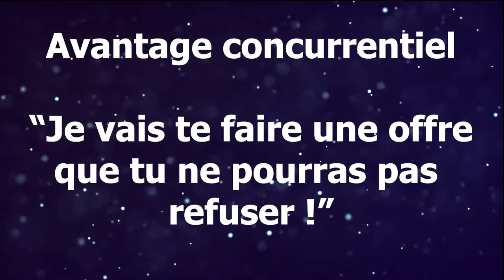Comment construire un avantage concurrentiel ?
Si vous êtes dans un secteur concurrentiel, vous vous êtes forcément posé la question:
Comment puis-je mieux toucher mes clients que mes concurrents ?

Je vous explique tout, précisément, et je vous donne les bons tips.